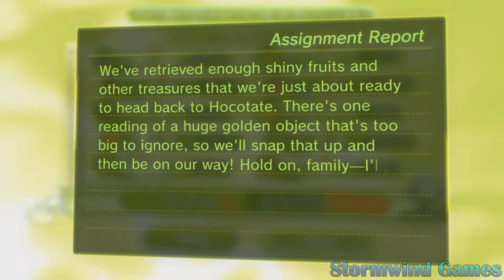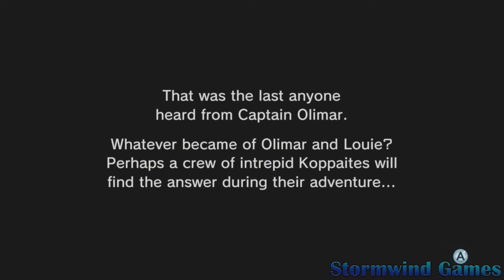Pikmin 3 Deluxe - Olimar's Assignment 100% | Day 4 Tundra Platinum Rank